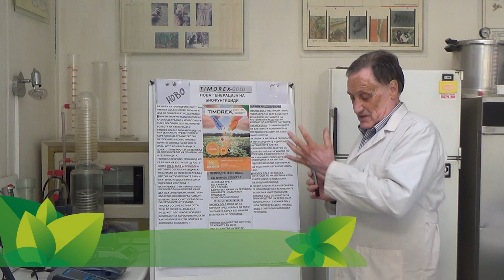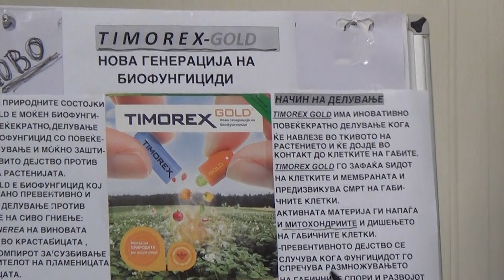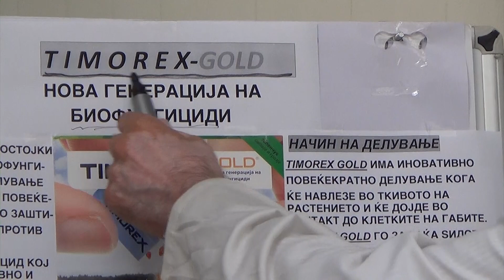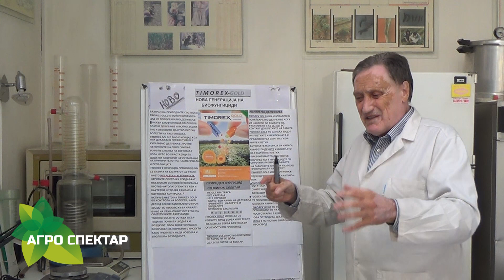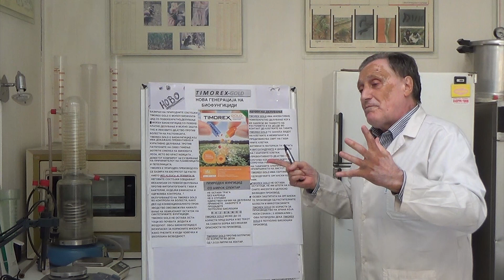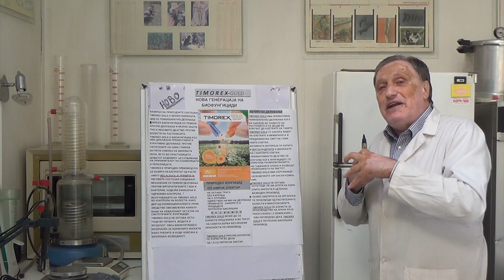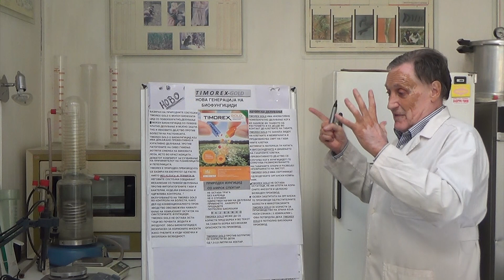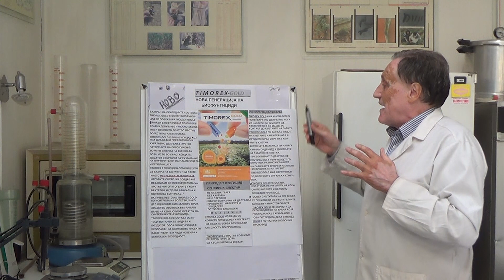КТВ АГРОСПЕКТАР 02.11.2023